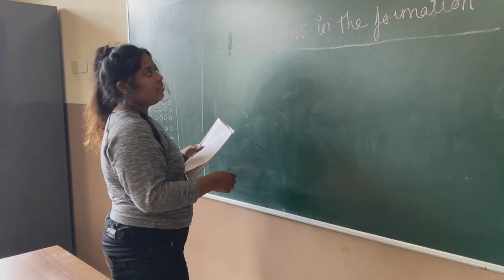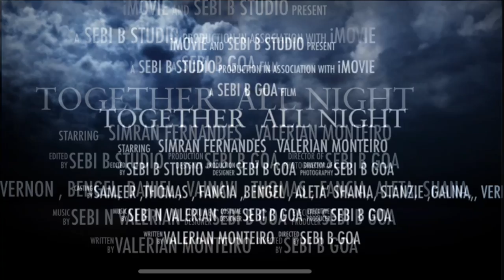Together all night - Valerian Monteiro ( OFFICIAL VIDEO )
Together all Night ( by valerian Monteiro)
Editing by - sebi b Goa